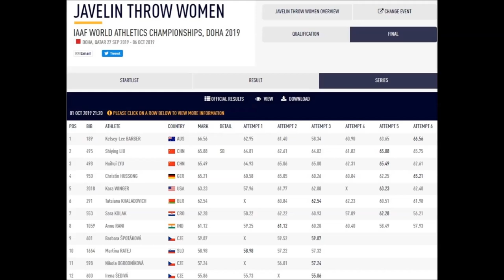Kelsey-Lee Barber 2019 WORLD CHAMPION JAVELIN 66.56 meters.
Kelsey-Lee Barber (née Roberts; born 20 September 1991) is an Australian track and field athlete who competes in the javelin throw.
Her personal best of 67.70 m ranks her 12th in the overall list.
Barber is coached by her husband Mike Barber and is based at the Australian Institute of Sport in Canberra.
Her training partner is Para-Athletics World Champion Jayden Sawyer.